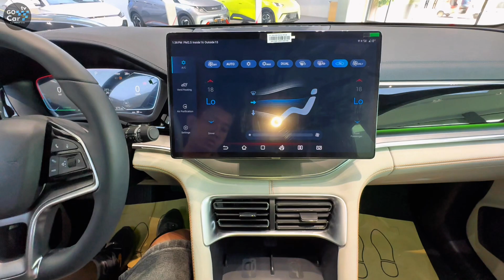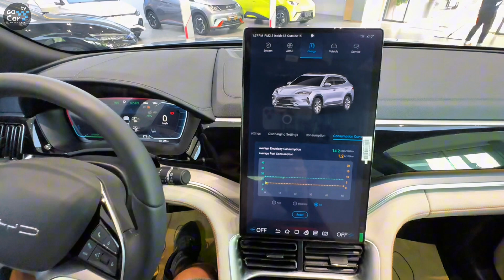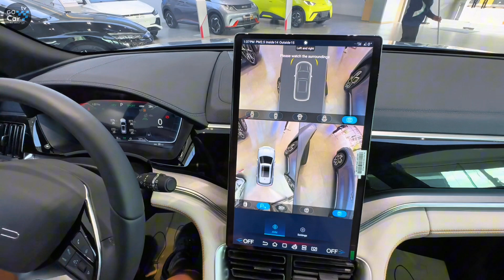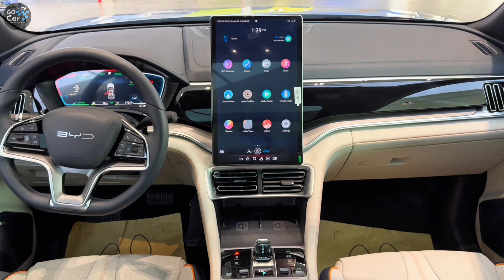2024 BYD Sealion 6 DM-i : The Best Plug-in Hybrid SUV Ever